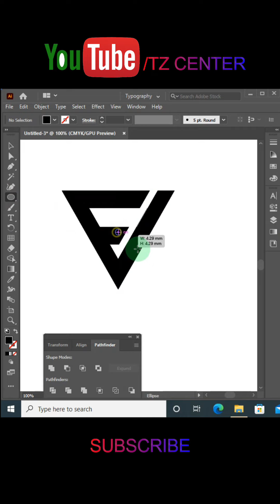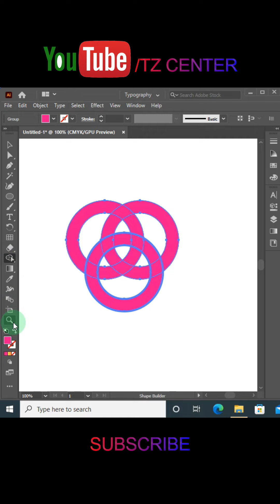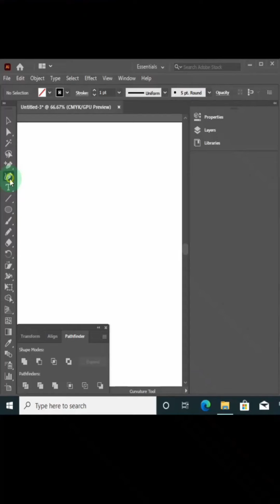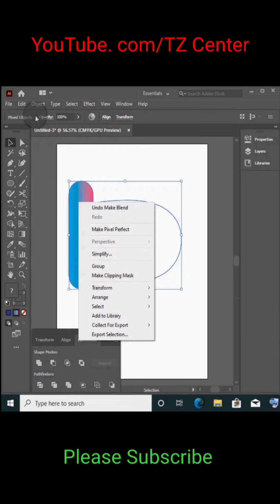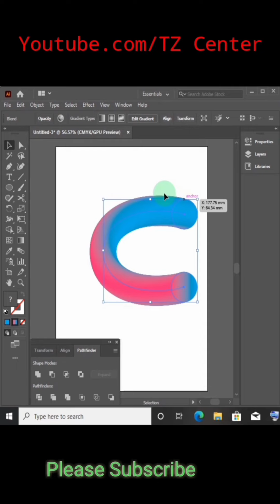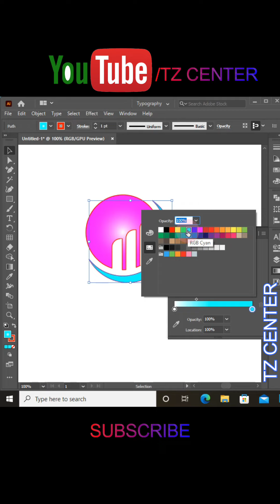HOW TO MAKE 2022 LOGO DESIGN SHORTS | 04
HOW TO MAKE 2022 LOGO DESIGN 04
adobe illustrator 22.1 download,
illustrator cc 22,
illustrator cc 2022,best designer,
beedesigner,
make a logo,
make a logo in illustrator,
free online logo maker,
logo maker,
logo in adobe illustrator,
make a logo design,
how to make a logo design,
logo design tutorial 2021,
stunning logo,
stunning logo design,
create stunning logo,
adobe ai,
what is adobe illustrator,
coffee,
bandrek,
coffee logo design,
vintage logo,
speedart,
speed art,
logo design,
how to make speedart,
graphic design,
adobe illustrator,
cs6,
cc,
vector,
adobe illustrator,
adobe illustrator tutorial,
illustrator tutorial,
illustrator 2019 tutorial,
illustrator cs6 tutorial,
logo design in illustrator tutorial,
logo design 2019 tutorial,
gradient logo design,
gradient logo design tutorial,
gradient logo,
gradient logo tutorial,
gradient logo illustrator tutorial,
gradient logo design illustrator,
illustrator tutorials,
graphic design tutorials,
illustrator cc,graphic design,
how to,
vector,
how to design a logo,
impossible,
letter,
3d,
illusionary,
illusion,
logo,
design,
tutorial,
3d letter,
typography,
logo design tutorial,
type,
font,
illustrator cc 2022 crack,
illustrator 2022 - all new features,
adobe illustrator 2022 new features,
illustrator 2022 new features,
creative cloud,adobe illustrator 2022,
illustrator 2022 review,
top 5 illustrator cc 2022 features,
adobe illustrator,
illustrator,
bangla tutorial,
adacademy,
letter logo,
illustrator tutorial,
letter s logo,
letter logo design illustrator,
letter s,
s letter logo design illustrator,
adobe illustrator tutorial,
adobe illustrator,
s logo,
letter s logo design illustrator,
illustrator logo,
logo,
logo illustrator,
bangla tutorial,
adacademy,
letter logo,
adobe illustrator,
letter r,
adobe illustrator tutorial,
letter r logo,
design,
logo,
letter logo illustrator,
design a logo in illustrator,
letter r logo design illustrator,
r letter logo design illustrator,
logo design tutorial,
r letter logo design in illustrator cc,
r logo design,
mandala-design,
mandala-template,
mandala-pattern,
mandala-design-template,
illustrator-tutorial
,mandala-vector,
illustrator-mandalaarttutorial,
mandal-avector-illustrator,
illustrator-apply-effect-to-layer,
illustrator mandala tutorial,
how to create mandala in illustrator,
illustrator mandala template,
illustrator draw mandala,
mandala template,
illustrator lace pattern,
lace pattern tutorial,
mandala art,
mandala design,
how to draw symmetrical shape in illustrator,
pen tool,illustrator pen tool tutorial,
pen tool tutorial,
illustrator pen tool,
adobe illustrator,
pen tool illustrator,
illustrator tutorial,
adobe illustrator tutorial,
illustrator,
tutorial,
adobe illustrator (software),
pen tool illustrator tutorial,
illustrator beginner tutorial,
adobe illustrator pen tool,
adobe,
how to use the pen tool,
tutorial pen tool,
pen tool beginner tutorial,
how to use illustrator pen tool,
ad academy,
কিভাবে পেন টুল,
ইলাস্ট্রেটর পেন টুল,
bangla tutorial,
illustrator bangla tutorial,
adobe illustrator,
logo design for beginners illustrator,
adobe illustrator logo tutorials for beginners,
adobe illustrator logo tutorials for beginners pdf,
illustrator logo effects,
gradient logo illustrator,
ad academy,
ad logo,